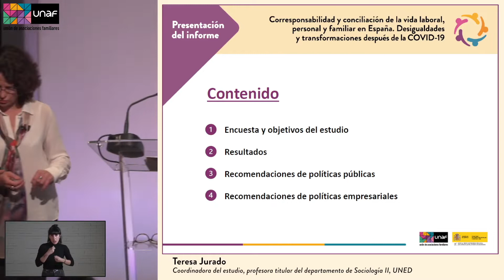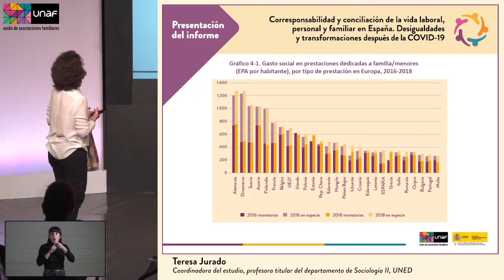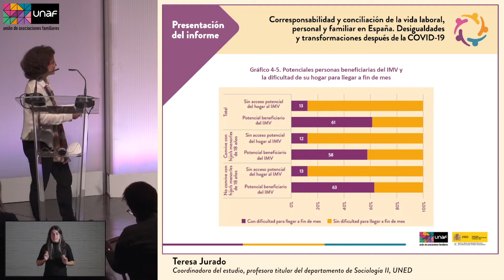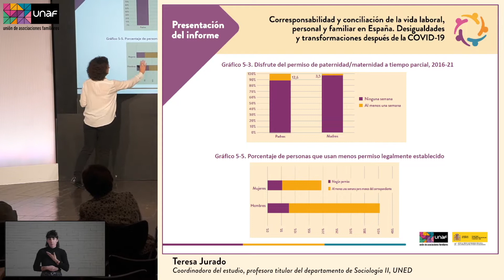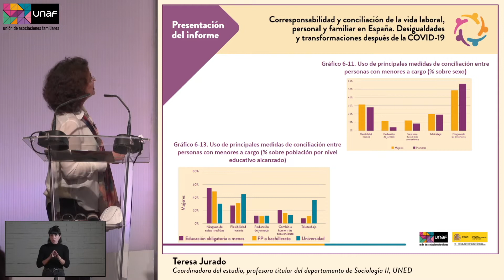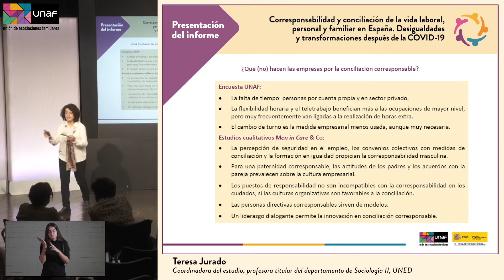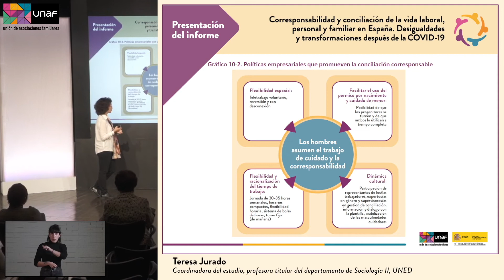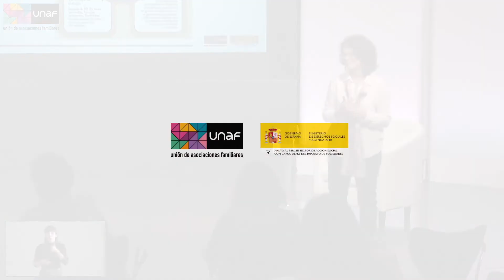Presentación del estudio Corresponsabilidad y conciliación de la vida laboral, personal y familiar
ONG de Utilidad Pública y Consultora Especial de ECOSOC que trabaja por los derechos y el bienestar de las familias en España desde 1988.